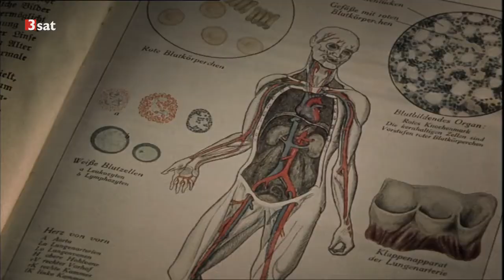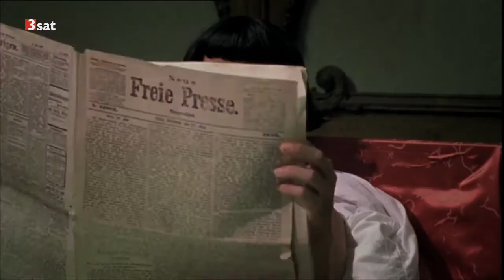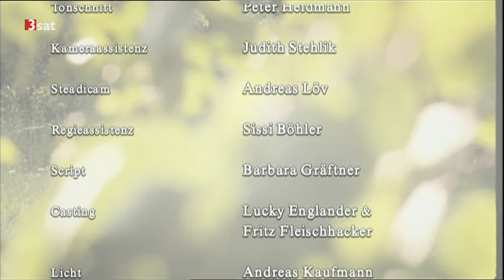Die Wasserfälle von Slunj (Ö 2002)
Der britische Inhaber einer Maschinenfabrik genießt im Wien des Fin de siècle die schönen Seiten des Lebens. Verfilmung eines Romanes von Heimito von Doderer unter der Regie von Peter Patzak.

Österreich um die Jahrhundertwende: Wien beherrscht ein riesiges, zum Teil noch wildes und unerschlossenes Reich. Es ist eine Hauptstadt der Kultur, der Industrie und der Affären.

Aus England ist Robert Clayton gekommen und hat in der Nähe des Donaukanals eine Maschinenfabrik eröffnet.

Das Geschäft floriert und als sein Sohn Donald das richtige Alter erreicht hat, wird er zum Teilhaber. In dem Kanzleivorstand und Prokuristen Josef Chwostik haben die Claytons eine unersetzliche Hilfe und einen wahren Freund gefunden. Eine geordnete Welt, so scheint es: Man macht Karriere, unterhält Geschäftsbeziehungen, gewinnt oder verliert eine Geliebte, alles ohne Skandale und Probleme. Man will die Risse und Hohlräume im Fundament dieser Gesellschaft nicht sehen.

Regisseur Peter Patzak über den Film
"Man muss die Vorlage von Heimito von Doderer benutzen wie einen Steinbruch: Das heißt, die einzelnen Steine sammeln und zusammentragen und die zahlreichen Handlungsstränge zu einem Ganzen zusammenbauen und verdichten. Das Herausschälen des Kernthemas - den Aufbruch in die Industrialisierung, den man als Aufbruch in die Globalisierung verstehen muss -, das ist die große Herausforderung für mich an dieser Verfilmung. Die Details sind zwar historisch genau, die Fakten stimmen, auch die Kostüme, die Frisuren, die Maske. Dennoch darf man sich keinen Historienfilm erwarten."

Verzaubert von Doderer
Mit der Besetzung ist der Regisseur höchst zufrieden, schließlich hat er mit allen Hauptdarstellern auch schon einmal erfolgreich zusammengearbeitet. Edgar Selge und Alan Cox spielen Vater und Sohn - Robert und Donald Clayton -, zwei Industrielle aus England, die sich in Wien niedergelassen haben.

Für Selge war Doderer schon immer ein Begriff, zumal er Germanistik studierte und gerne österreichische Literatur der Moderne liest. Cox hingegen kam im Rahmen dieser Rolle zum ersten Mal in Kontakt mit dem Wiener Dichter.

Karl Markovics, der den loyalen und hoch begabten Wirtschafter und Prokuristen der Firma Clayton - Josef Chwostik - gibt, hat schon vor vielen Jahren die große Liebe zu Doderer entdeckt: "Früher war ich regelmäßig im Wiener Café Brioni, nahe dem Franz-Josefs-Bahnhof, frühstücken", erinnert sich der Schauspieler. "Ein Freund erzählte mir, dass das einst eines der Stammkaffeehäuser Doderers war. Da musste ich dann natürlich auch etwas von ihm lesen. Das erste Doderer-Werk, das ich überhaupt las, war 'Ein Mord, den jeder begeht'. Das hat mich bereits mit dem ersten Satz gefangen genommen, den ich mir bis heute eingeprägt habe. Er handelt von dem starken Thema Kindheit, das ja auch in den 'Wasserfällen' sowie auch in anderen Doderer-Werken vorkommt", so Markovics.

Besetzung:
Regie: Peter Patzak
Drehbuch: Alfred Paul Schmidt
Nach dem gleichnamigen Roman von Heimito von Doderer

Mit Edgar Selge (Robert Clayton), Alan Cox (Donald Clayton), Karl Markovics (Josef Chwostik), Ignaz Kirchner (Erzähler), Barbara Wallner (Gräfin Ergoletti), Karin Giegerich (Monica Bachler), Krista Posch (Frau von Chlamtatsch), Ulrich Gebauer (Herr von Chlamtatsch), Julian Sharp (Zdenko von Chlamtatsch) u.a.